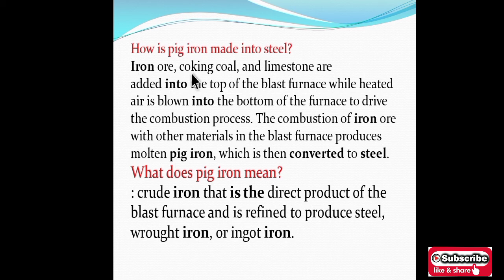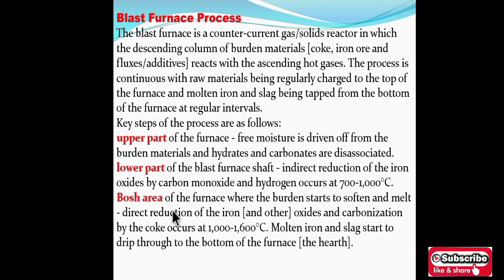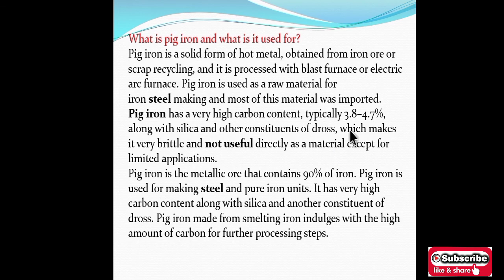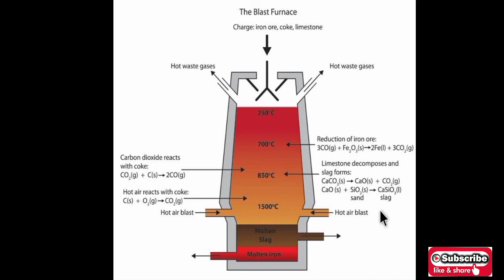Pig iron(हिंदी में)